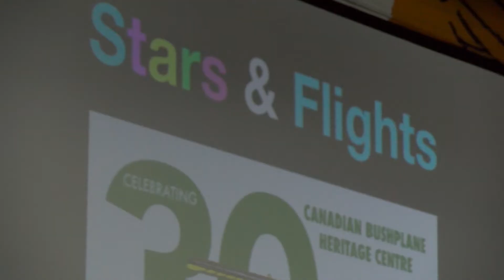155 Borden Gray Air Cadet Squadron Change of Command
The 155 Borden Gray GC Squadron had a unique experience at their Change of Command Parade on Wednesday evening at the Bushplane Museum, where Captain Ken Floyd CD assumed command from Captain James Browne, who has been the Commanding Officer for the past four years.